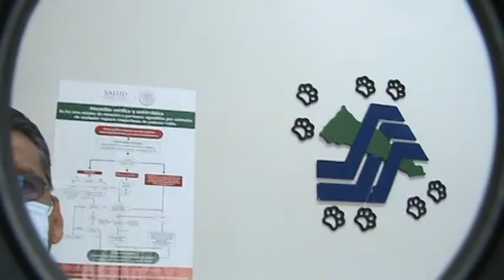VECTORES SSA INICIA ACTIVIDADES PROGRAMAS DE DESCACHARRIZACION, PALUDISMO ENTRE OTROS